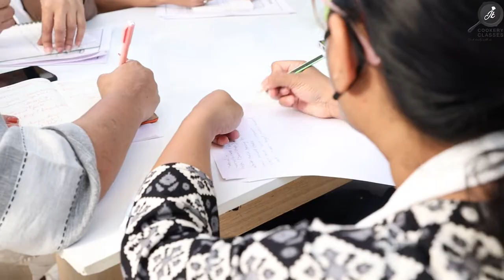JK's ITALIANO PIZZA class | by JK Cookery Classes | Next batch on 19th July 2022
Hello everyone, this is Chef JK from JK Cookery classes!

We are here with our JK's ITALIANO PIZZA class glimpses for you all!

We will be teaching you different types of bases , 15 different recipes including various types of Pizza,Garlic bread, Garlic sticks, Calzone pockets, Zingy parcel and so on.

♦️ TYPES OF PIZZA BASE :
1. Regular Pizza base
2. Thin crust Pizza base
3. Wheat flour Pizza base
4. Bajra Pizza base
5. Nachni Pizza base
6. Healthy Pizza base
7. Cheese burst Pizza base

♦️ DIFFERENT TYPES OF RECIPES :
1. Italian Delight Pizza
2. Tandoori Pizza
3. Farm Pizza
4. Frozen Pizza
5. Dessert Delight Pizza
6. Corn Capsicum Pizza
7. Cheese burst Pizza
8. Margherita Pizza
9. JK's Special Pizza
10. Garlic Bread
11. Garlic Sticks
12. Calzone pocket
13. Zingy parcel
14. Pizza sauce
15. Pizza mix

♦️EACH STUDENT WILL BE MAKING THEIR OWN DOUGH

♦️PRINTED NOTES WILL BE PROVIDED

Next batch on
Date - 19th July, 2022
Day - Tuesday